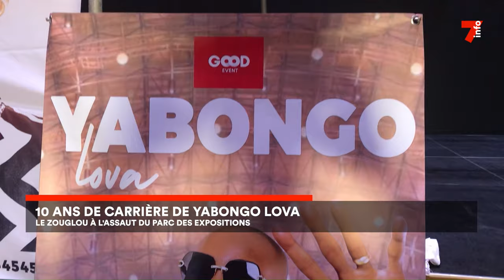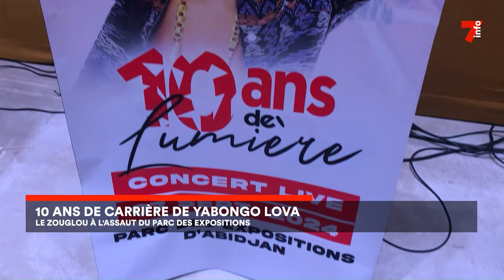Yabongo Lova : un concert au Parc des expositions pour 10 ans de carrière